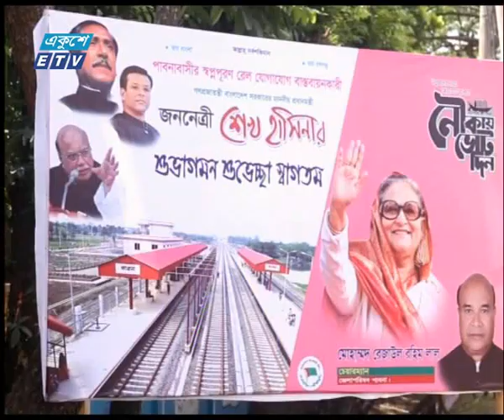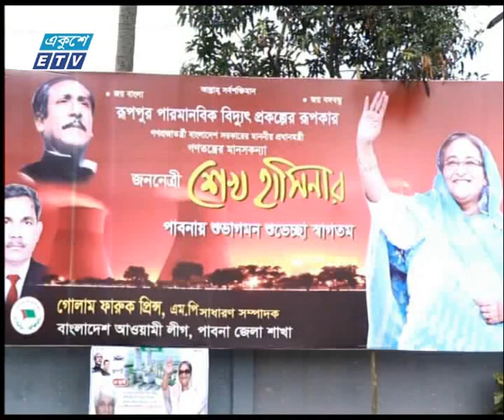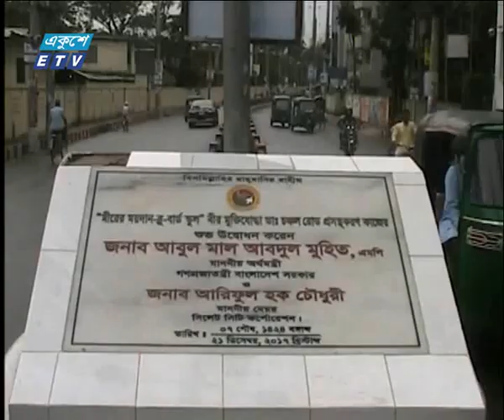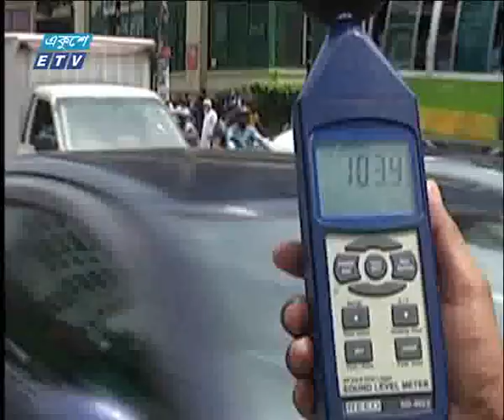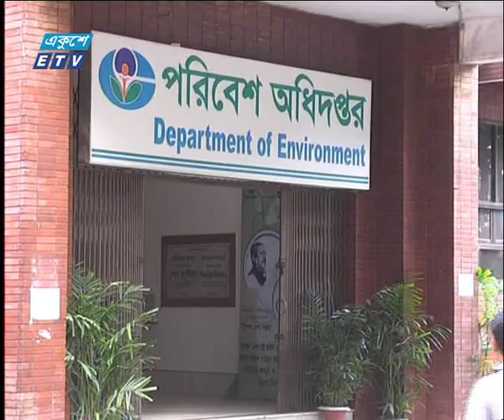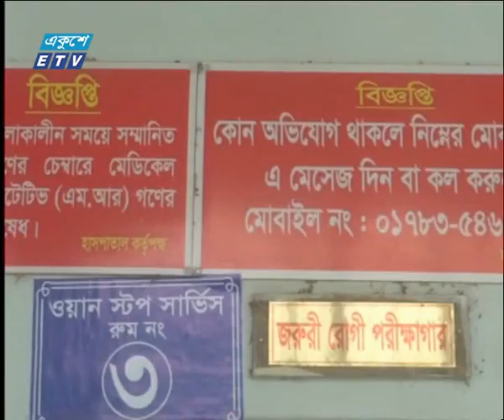সকাল ০৯টার সংবাদ। ১৪ জুলাই ২০১৮| ETV News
সময় : সকাল ০৯টার সংবাদ। ১৪ জুলাই ২০১৮| ETV News